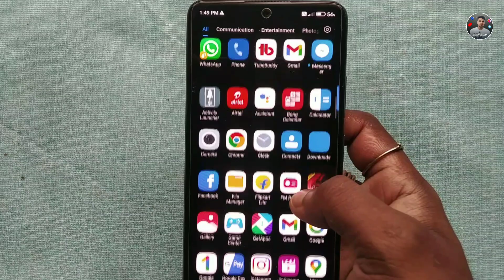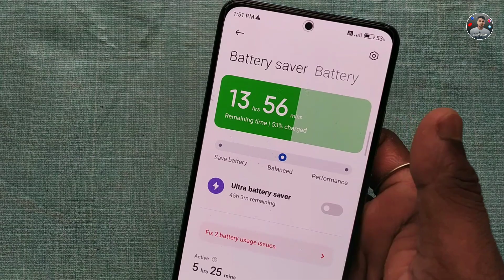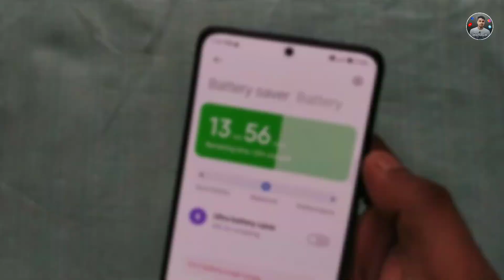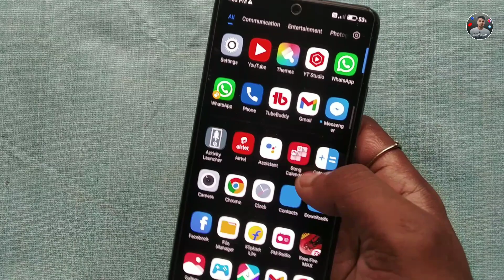Poco X4 Pro 5g After Update Problem | Poco X4 Pro MIUI 13.0.6 Update Problem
➤About This video :-poco x4 pro 5g after update problem | poco x4 pro miui 13.0.6 update problem

.(Techy karttik).